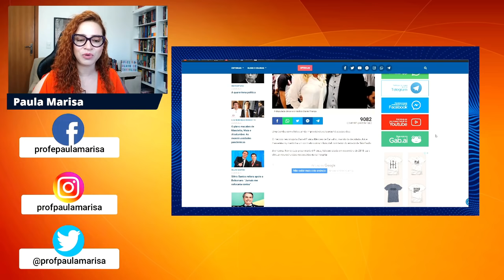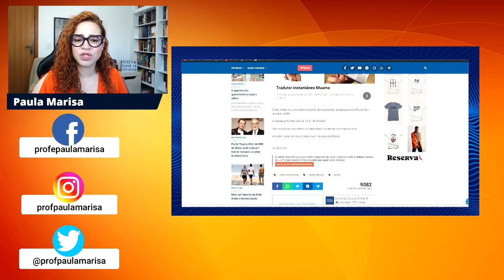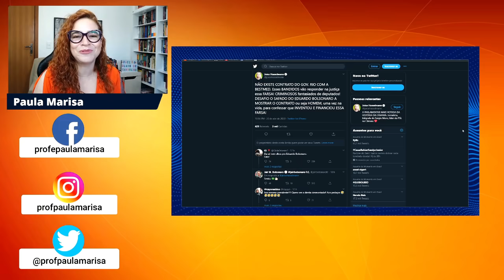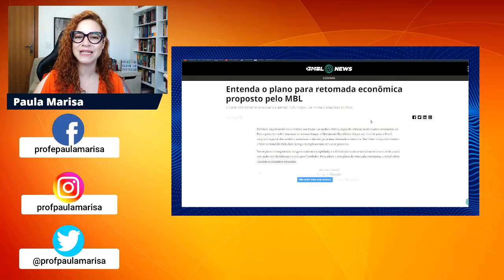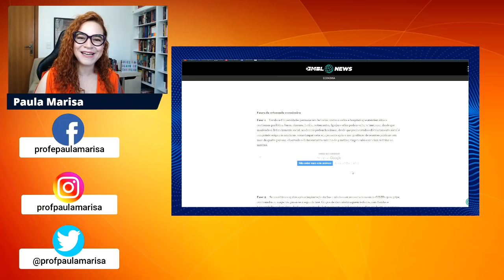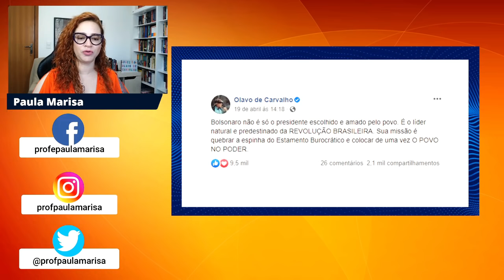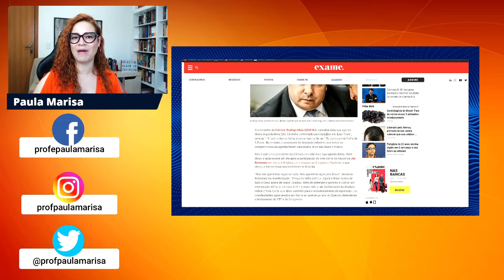JOICE HASSELMANN E MAIA ESTÃO SE BORRANDO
Joice Hasselmann e Rodrigo Maia estão se borrando. Temos também um novo e "maravilhoso" plano do MBL para salvar o país.

CAIXA POSTAL
01
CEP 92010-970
CANOAS - RS

SEJA APOIADOR E TENHA ACESSO AO MEU GRUPO DE WHATS

Instagram profpaulamarisa
Facebook profepaulamarisa

MÚSICA FINAL
Thor's Hammer